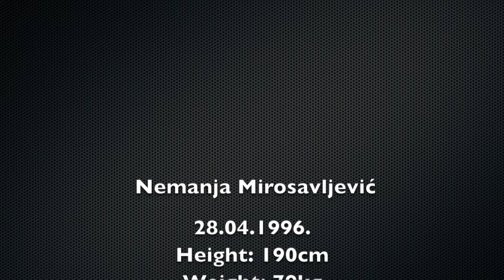Nemanja Mirosavljevic - UB Conquense highlights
Nemanja Mirosavljevic
Football player
UB Conquense (Segunda división B, Spain)
2019